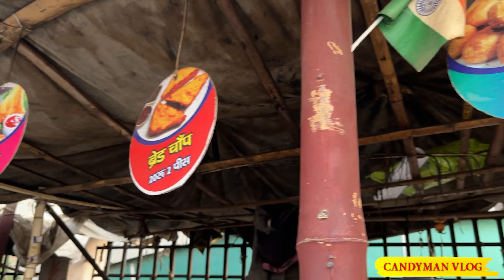Baba Ji Ki कचौरी | गोली के रफ़्तार में बिकता है यहाँ का कचौरी | 1972 से खीला रहे हैं कचौरी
Baba Ji Ki कचौड़ | गोली के रफ़्तार में बिकता है यहाँ का कचौरी | 1972 से खीला रहे हैं कचौरी